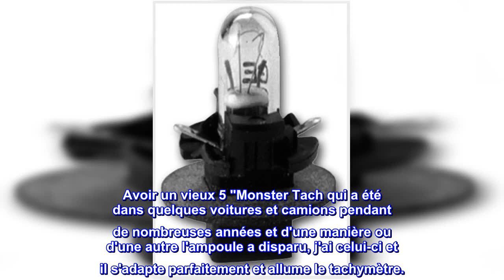Bon produit - AUTO METER 3219 Ampoule et douille torsadée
Utilisé avec certains tachymètres Sport-Comp
Le numéro de l'ampoule est 86
L'ampoule a une couleur claire
Il est vendu à l'unité
Ils peuvent également être utilisés dans certains compteurs de vitesse et tachymètres
Ensemble ampoule et douille de rechange pour tous les tachymètres sur socle Auto Meter et certains tachymètres intégrés au tableau de bord dotés d'une lumière de protection. Ne fonctionne pas avec le numérique.

Ajustement parfait pour un Monster Tach de 5"
Avoir un vieux 5 "Monster Tach qui a été dans quelques voitures et camions pendant de nombreuses années et d'une manière ou d'une autre l'ampoule a disparu, j'ai celui-ci et il s'adapte parfaitement et allume le tachymètre.